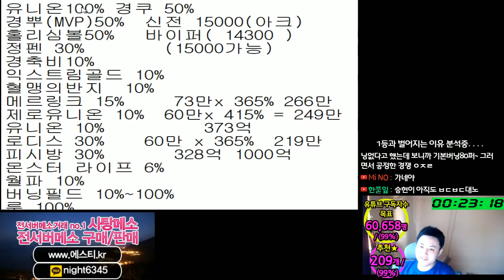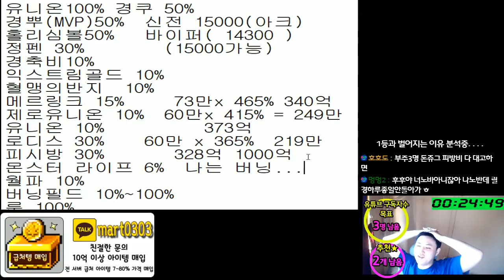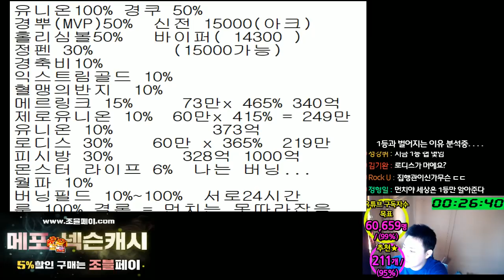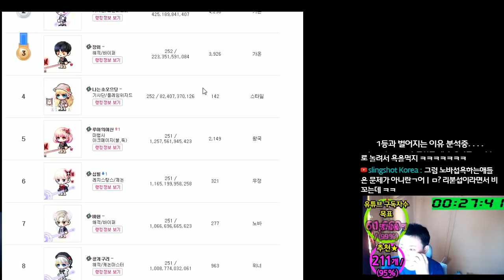1등을 ... 왜?? 못따라 잡는가.... 분석해보았습니다. (만렙.사냥터.경험치도핑) [메이플스토리 먼치]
먼치 열심히 하겠습니다. 크리에이터즈 등록 부탁드립니다.  ( 손해 없음 )

카테고리
엔터테인먼트
라이선스
표준 YouTube 라이선스
간략히